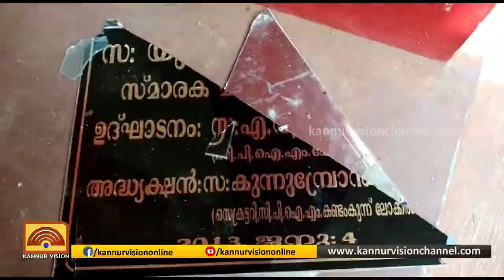സി പി എം ഓഫീസ് അക്രമിച്ച കേസില്‍ ആര്‍എസ്എസ് പ്രവര്‍ത്തകര്‍ അറസ്റ്റില്‍